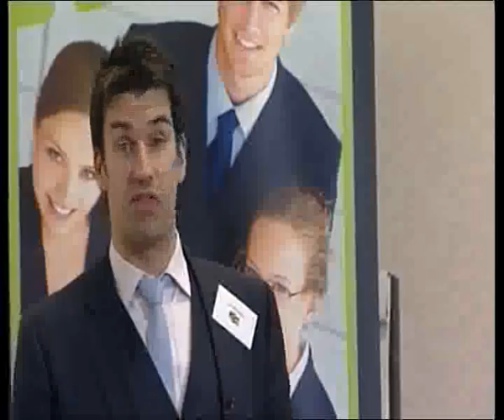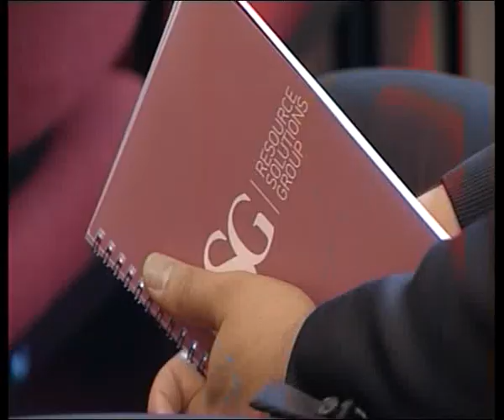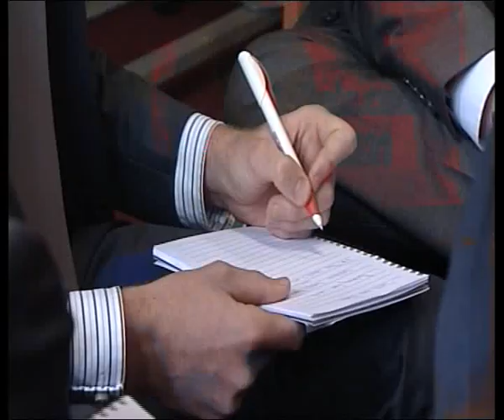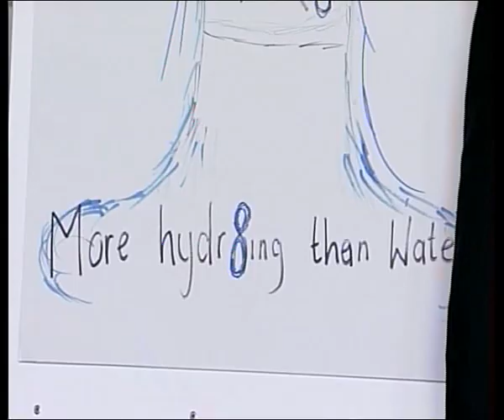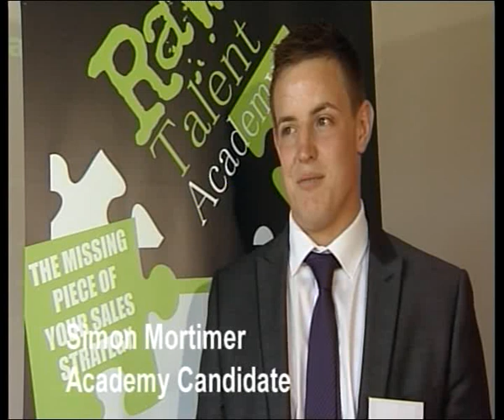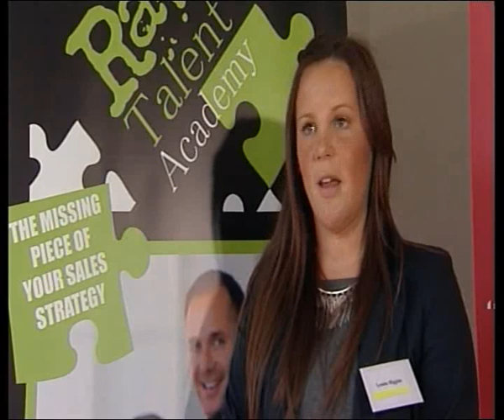Raw Talent Academy - Bristol Academy Day (extended version)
Extended footage from the recent Academy day that took place in Bristol with Resource Solutions Group (RSG), featuring highlights of the tasks and the candidates thoughts on the day. Interviews with RSG's Managing Director Nick Walrond and their HR & Communications Director Sara Pitkin as well as RTA Director Lee McQueen's thoughts on the day.